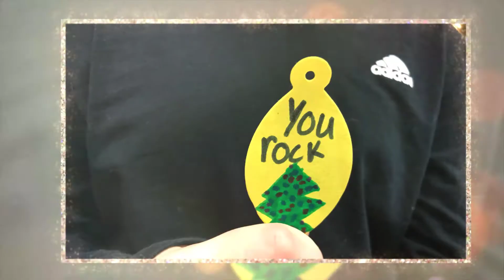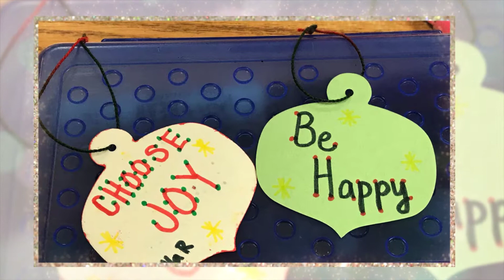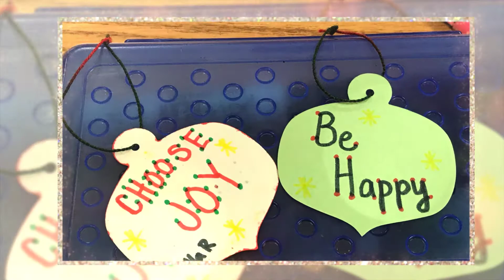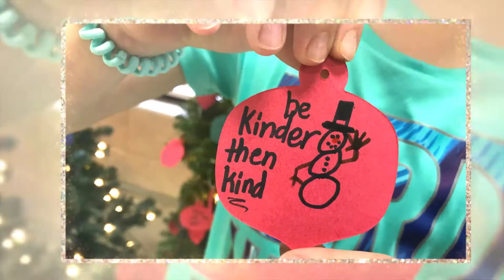The Kindness Tree Project 2019-2020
With the new year ahead, these Cabot Middle South students are sharing a special message of kindness in a unique way. It's an important lesson they hope not only kids but adults will help spread throughout the year. Listen to their encouraging words!